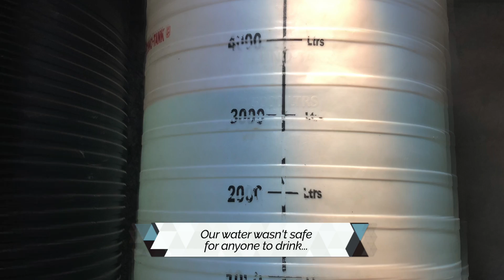Kenya Well Update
Sermon by Rev. Scott Smith

- Worship with us: Thursdays at 6:30 pm or Sunday at 9 am or 11 am
- Visit us at 336 South Halifax Drive Ormond Beach, Florida 32176